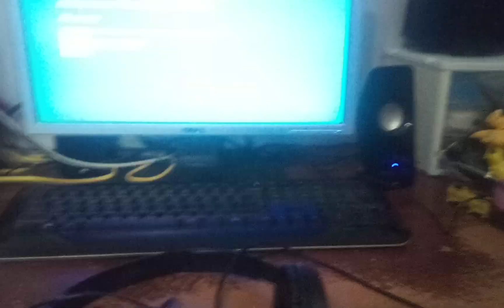Ski Ball BSOD